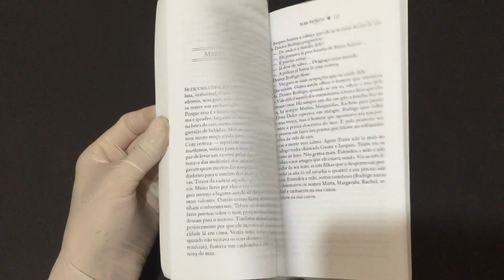IMG 0995Mar Morto